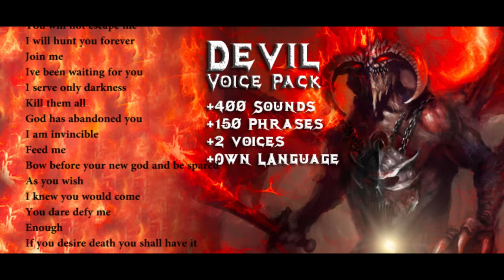Devil - Voice pack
Devil - Voice Pack is a collection of over 400 Sound files including 150+ English phrases and words, 15+ Words in an made up language and a bunch of Screams, Grunts, Hurt-sounds, Laughs, Growls, Hits and Death-sounds.

-400+ Sounds
-150+ Phrases and Words
-2 versions from each word/phrase ( Angry Scream, calm Low voice)
-Fade in and Out
-Own made up Language
-Screams, Grunts, Roars, Hurt-sounds, Laughs, Growls, Hits and Death-sounds.
-High Quality 44.1 Khz 16 Bit Audio in .Wav format
-Categorized, Organized and named for ease of use (example: Devil_Ive_been_waiting_for_you_Growl_Hard)

Recorded in High Quality 32 Bit 96 Khz and converted to 16 bit, 44100 Hz, .wav format. Mix of stereo and mono. Fade in and Out to make sure no clipping occurs.